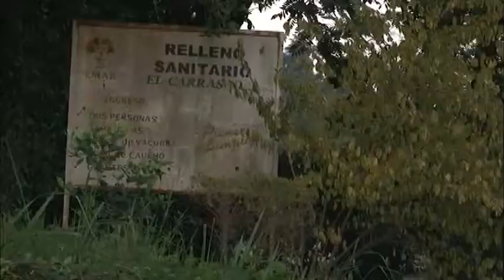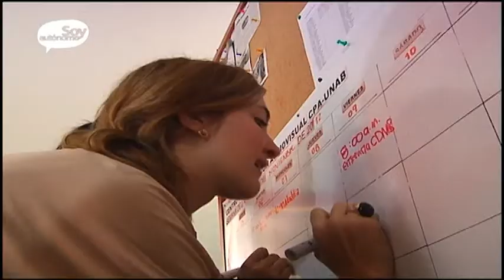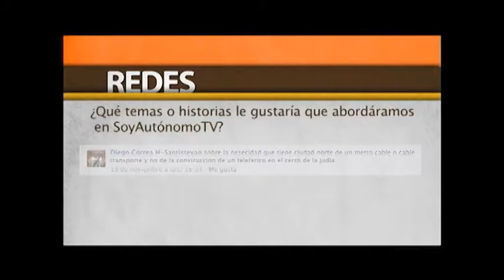Entrevista al equipo de periodistas de Soy Autónomo TV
Las periodistas de Soy Autónomo TV pasaron de entrevistar a ser entrevistadas por estudiantes de comunicación de la Unab, Ilse Milena Méndez y Óscar Carrascal. En el conversatorio las reporteras del programa hablaron de qué ha significado estar en Soy Autónomo TV y cómo este espacio ha servido para su crecimiento profesional.